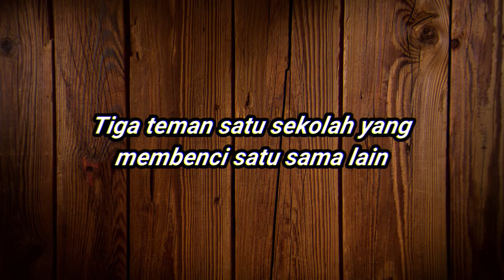Parody Trailer - Secrets In The Hot Spring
Parody Trailer
Dibuat untuk memenuhi tugas mata kuliah  Concept Art & Digital Painting di semester 3
Prodi Teknologi Informasi
Angkatan 2021 Universitas Amikom Yogyakarta
Present :
Arsita Nur Syahputri
Aruna Pusparani
Luthfi Nur Azizah
Izza Nafi'Atuzzahra
Imelda Lambertini